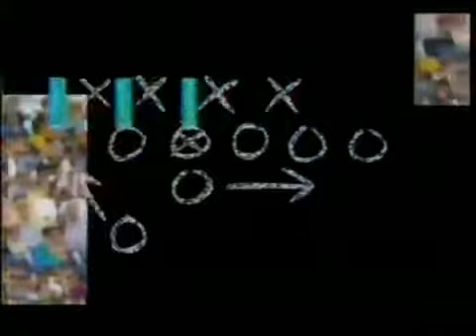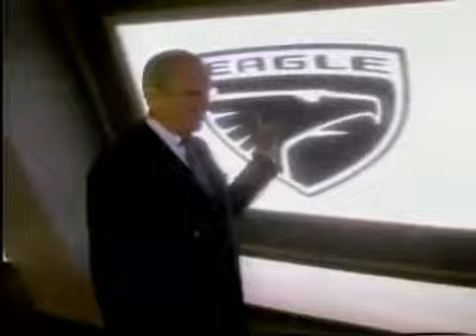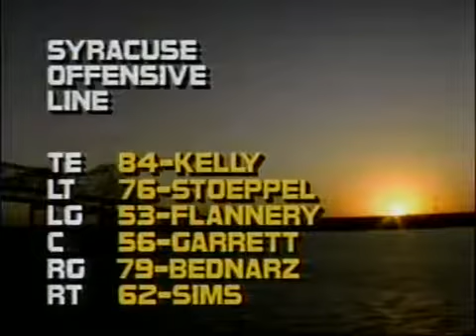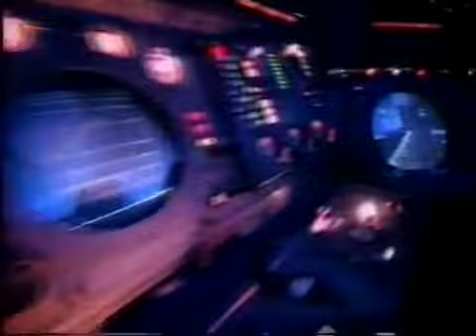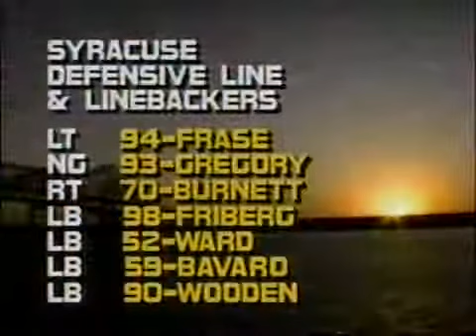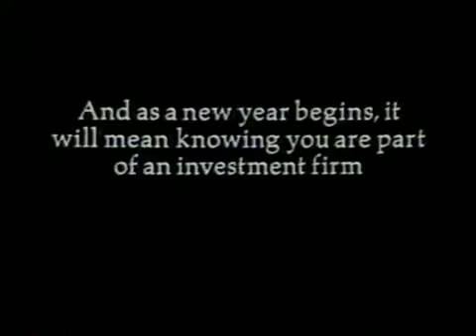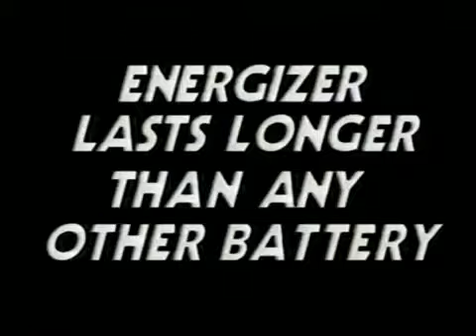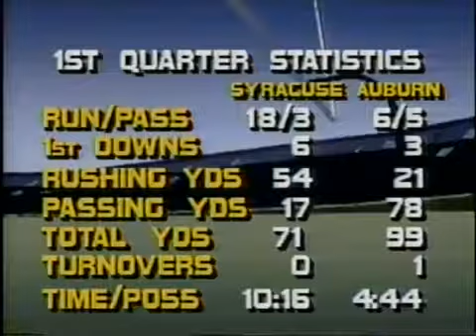1987 Auburn vs Syracuse (Sugar Bowl 1 of 4)